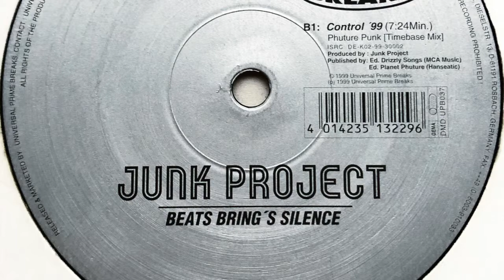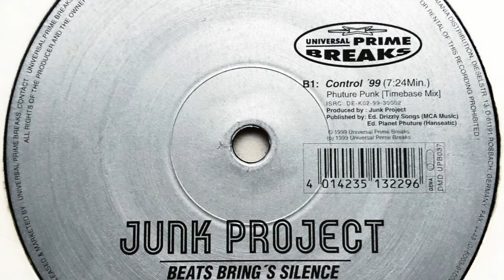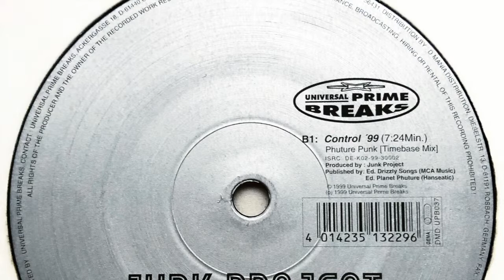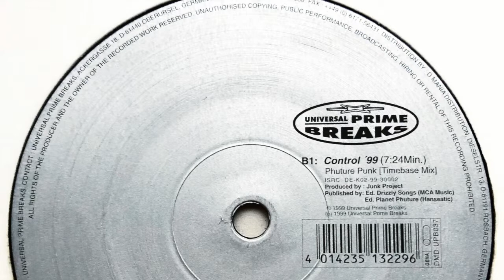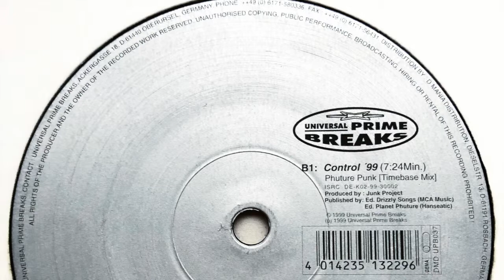Junk Project - Control ´99 (Phuture Punk Timebase Mix)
Label: Universal Prime Breaks
Cat. #: DMD UPB037
Format: Vinyl, 12", 33 ⅓ RPM
Release date: 1999
Country: Germany